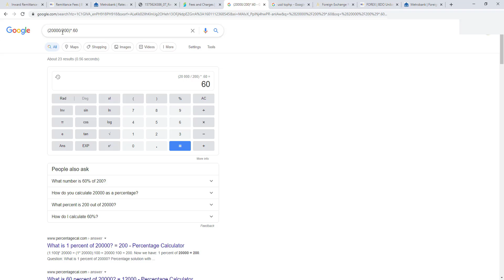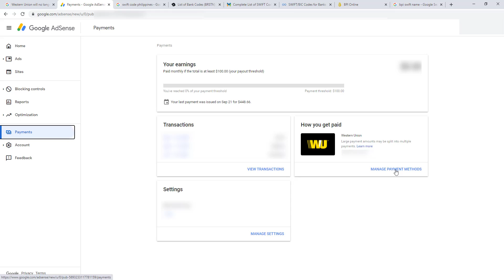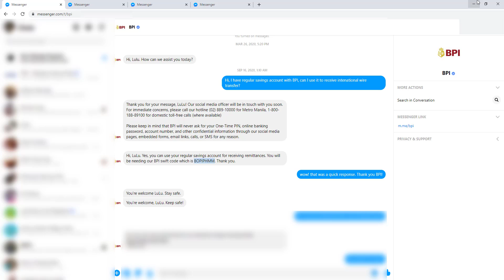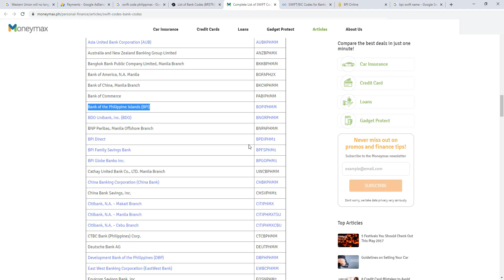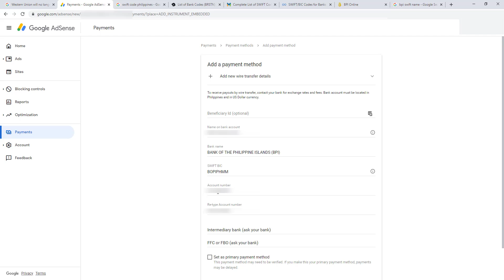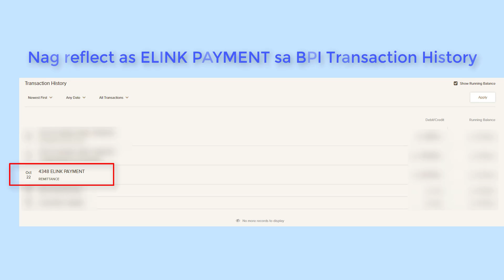Google Adsense Payment BPI: How to add bpi account in Google Adsense Payment Method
Google Adsense Payment BPI: How to Add BPI Savings Account in Google Adsense Payment Method

Google Adsense video tutorial showing the step by step guide on how to add BPI or other Philippine PESO bank account in Google Adsense Philippine Account. Make sure that your bank account is eligible to receive International Wire Transfer. In this video, we used BPI Regular Savings Account as Primary account in receiving payment from Google Adsense. Reminder about Google Adsense Payment: You need to reach to your bank account provider to confirm remittance facility.

How to Add BPI Google Adsense or Youtube Account?
Can I add a PESO bank account in Google Adsense Payment? Yes!
What are Swift Codes by bank?

ASIA UNITED BANK CORPORATION-AUBKPHMM
AUSTRALIA AND NEW ZEALAND (ANZ) BANKING GROUP LIMITED-ANZBPHMX
BANK OF COMMERCE-PABIPHMM
BANK OF THE PHILIPPINE ISLANDS (BPI)-BOPIPHMM
BANCO DE ORO (BDO) UNIBANK-BNORPHMM
CHINA BANKING CORPORATION (CHINABANK)-CHBKPHMM
CHINATRUST (PHILS.) COMMERCIAL BANK MANILA-CTCBPHMM
CITIBANK N.A. (CEBU BRANCH)-CITIPHMXCBU
CITIBANK N.A. (MANILA HEAD OFFICE)-CITIPHMXV
CITIBANK SAVINGS INC.-CITIPH2X
DEVELOPMENT BANK OF THE PHILIPPINES (DBP)-DBPHPHMM
EAST WEST BANKING CORPORATION-EWBCPHMM
HONGKONG AND SHANGHAI BANKING CORP. (HSBC) CEBU BRANCH-HSBCPHMMCEB
HONGKONG AND SHANGHAI BANKING CORP. (HSBC) MANILA HEAD OFFICE-HSBCPHMM
HSBC SAVINGS BANK (PHILIPPINES) INC.-HBPHPHMM
LAND BANK OF THE PHILIPPINES-TLBPPHMM
MAYBANK PHILIPPINES INC-MBBEPHMM
METROPOLITAN BANK AND TRUST CO. (METROBANK)-MBTCPHMM
PHILIPPINE BANK OF COMMUNICATIONS (PBCOM)-CPHIPHMM
PHILIPPINE BUSINESS BANK (PBB)-PPBUPHMM
PHILIPPINE NATIONAL BANK (PNB)-PNBMPHMM
PHILIPPINE SAVINGS BANK (PS BANK)-PHSBPHMM
PHILIPPINE VETERANS BANK-PHVBPHMM
PHILTRUST BANK (PHILIPPINE TRUST COMPANY)-PHTBPHMM
RIZAL COMMERCIAL BANKING CORPORATION (RCBC)-RCBCPHMM
ROBINSONS BANK CORPORATION-ROBPPHMQ
SECURITY BANK CORPORATION-SETCPHMM
STANDARD CHARTERED BANK-SCBLPHMM
UNION BANK OF THE PHILIPPINES-UBPHPHMM
UNITED COCONUT PLANTERS BANK (UCPB)-UCPBPHMM

Here are the Regular savings account that accepts remittance, note that there might be specification in your account that wouldn't allow transfer - again, kindly confirm this with the bank officer.
BDO, BPI, Landbank and PSBank, we will update this list as we receive confirmation from other banks.

Other useful references about International Wire Transfer fees and charges, exchange rates.